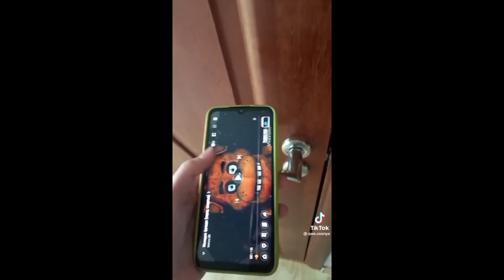😂The Memes that will make you see the video again and again . 😂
Enjoy some of the funniest videos on the internet!